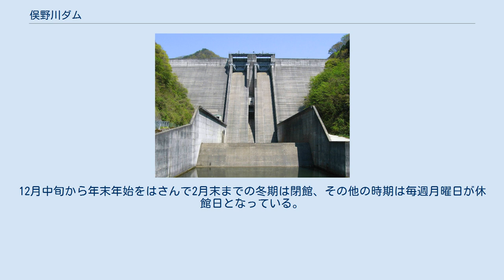俣野川ダム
俣野川ダム（またのがわダム）は、鳥取県日野郡江府町、一級河川・日野川水系俣野川に建設されたダム。
高さ69.3メートルの重力式コンクリートダムで、中国電力の発電用ダムである。
同社の大規模揚水式水力発電所・俣野川発電所の下池を形成し、上池・土用ダム湖との間で水を往来させ、最大120万キロワットの電力を発生する。
中国電力の水力発電所としては最大の規模である。
ダム湖（人造湖）の名は猿飛湖（さるとびこ）という。
 戦後、増え続ける電力需要に対し中国電力は新成羽川発電所・南原発電所に続く揚水発電所の建設を計画、鳥取県西部を流れる日野川の支流・俣野川に決定した。
俣野川をダムによってせき止め、貯えた水を上池に汲み上げておき、電力が多く消費される時間に発電できるようにするというものである。
上池には中国山地の毛無山や金ヶ谷山をはさんで隣県である岡山県真庭郡新庄村に建設する土用ダムを利用することになった。
2県をまたぐ揚水発電所としては日本初の試みである。
こうした2県にまたがる揚水発電所は、日本では俣野川発電所と、長野県・群馬県境にある東京電力・神流川（かんながわ）発電所の2箇所しかない。
 1973年（昭和48年）- 中国電力は俣野川発電所建設に向け調査を開始。
 1977年（昭和52年）- 鳥取県・岡山県に対し建設を申し入れる。
 1978年（昭和53年）10月 - 第76回電源開発調査審議会にて建設が決定される。
 1980年（昭和55年）- 建設工事に着手。
 1984年（昭和59年）9月 - 湛水を開始。
 1986年（昭和61年）6月 - 設置を完了した水車発電機の揚水運転によって土用ダムの湛水を開始。
 同年10月 - 俣野川発電所1号機の営業運転が開始された。
 1987年（昭和62年）10月 - 2号機が運転開始。
 1995年（平成7年）6月 - 4号機が運転開始。
 1996年（平成8年）4月 - 3号機が運転開始。
 2006年（平成18年）10月 - 中国電力は土用ダムの計測データが改竄されていた事実を明らかにした。
俣野川ダムについても堆砂量データを改竄した事実を認めている。
 2006年秋から2007年（平成19年）初頭にかけて相次いで明るみに出た電力会社各社の一連の不祥事は、土用ダムの不正発覚に端を発している。
 俣野川発電所空撮 俣野川ダム・土用ダムを含む俣野川発電所周辺一帯は中国山地にあってブナ林が広がる緑豊かなところである。
林野庁は1995年（平成7年）、岡山県側のブナ林を水源の森百選に選定した。
地域を縦断するように米子自動車道が敷かれており、江府インターチェンジから国道181号・出雲街道を日野川上流に向かい、JR伯備線・武庫（むこ）駅付近から岡山県道・鳥取県道113号上徳山俣野江府線を俣野川上流に向かって間もなく俣野川ダムである。
ダム直下には俣野川ダム発電所が置かれ、河川維持放流水を利用して最大2,100キロワットの電力を発生できるようになっている。
一方の土用ダムへは中国山地を越えなければならない。
 中国電力は江府町に俣野川発電所ご案内ホールを開設し、発電所の模型などを展示。
その建物は江府町の地域おこしのテーマ「チロルの里」にマッチしたチロル風の外観を特徴としている。
開館時刻は9時から16時まで、入館無料。
12月中旬から年末年始をはさんで2月末までの冬期は閉館、その他の時期は毎週月曜日が休館日となっている。